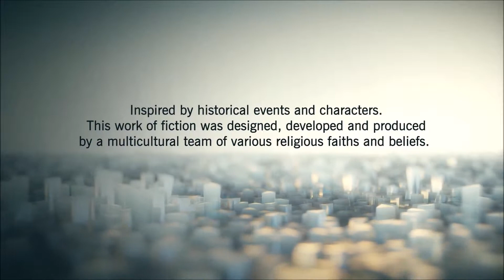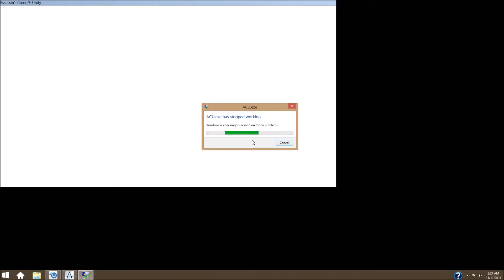Let's Play Assassin's Creed Unity [PC] (HD) - Part 1 (The Beginning)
I HAVE INCLUDED THE CRASHES PURPOSELY TO SHOW THEY ARE THERE

Assassin's Creed Unity was developed by Ubisoft Montreal and published by Ubisoft. The game was released on November 11 in North America for Xbox One, PlayStation 4, and PC. The European version was released on 14 November. And the Japanese version releasing in December.
It is a game that takes place during the French Revolution, as well as other times.